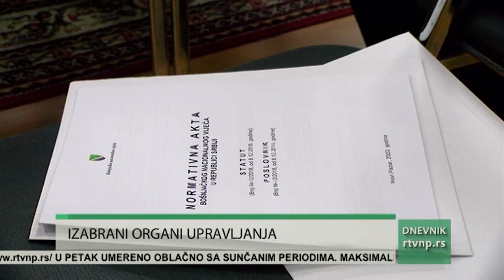BNV izabralo organe upravljanja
Na drugoj redovnoj sednici Bošnjačkog nacionalnog vijeća    izabrani su i ostali organi upravljanja novog saziva Vijeća.    Imenovano je četvoro potpredsednika, Izvršni odbor I sekretar Vijeća.